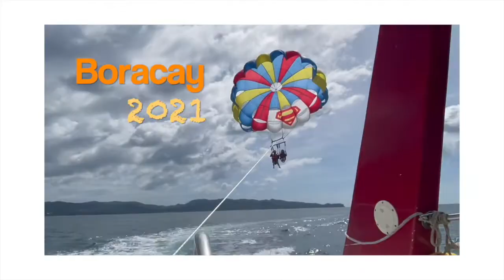last day at boracay with my college besties! 💗👙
hi, hello!

its the last vlog for bora series hihi i hope you guys enjoyed the past vlogs and this one too bc i really really enjoyed making it hehe and to my girls love u 🥺 and thank you!😘